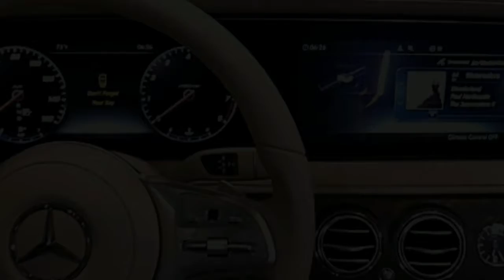2019 MERCEDES MAYBACH S CLASS S650 SEDAN INTERIOR EXTERIOR LOOK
2019 MERCEDES MAYBACH S CLASS S650 SEDAN, Memey car is the automotif channel that show a lot of new models and product of the car. This show some video about interior exterior, new look, new design of the car. Etc. The cars that are showed in this channel are from some f famous brands in this world like, mercedes benz, bmw, mazda, volkswagen, ford, honda, toyota, suzuki, hyundai, kia and many other products.